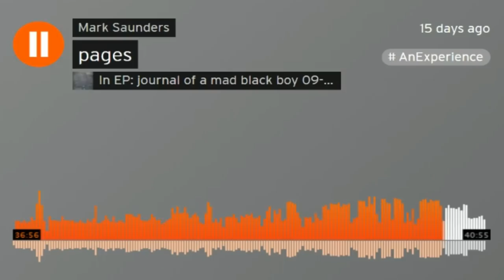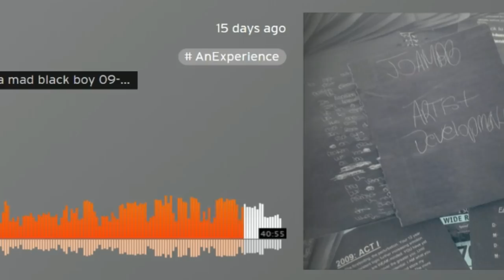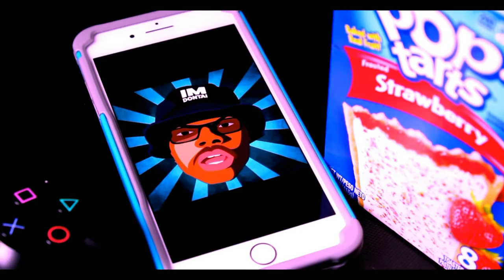YES!!! | Ski Mask The Slump God - SKIMeetsWorld | Reaction